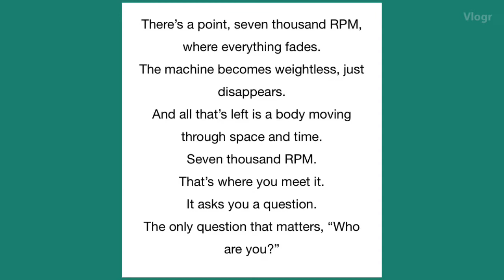포드v페라리 너는누구인가?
title: Please Listen Carefully
artist: Jahzzar
duration: 2:11